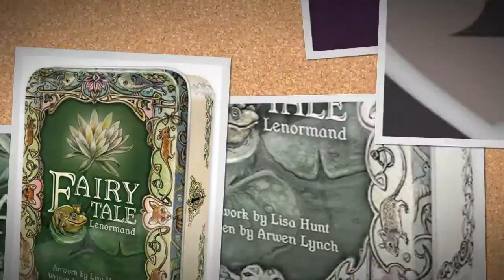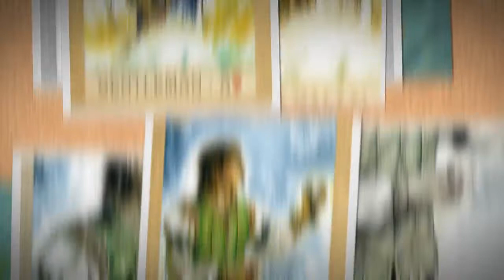Fairy Tale Lenormand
Fairy Tale Lenormand - Долгожданная работа талантливого художника, колода карт Fairy Tale Lenormand, погружает нас в волшебный мир сказок принцесс, драконов и колдовства, со своей многовековой мудростью.
В колоду 2 дополнительные карты Леди и Джентельмен.
Купить колоду можно на сайте ORACUL-X